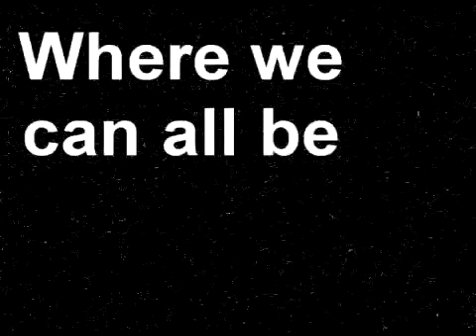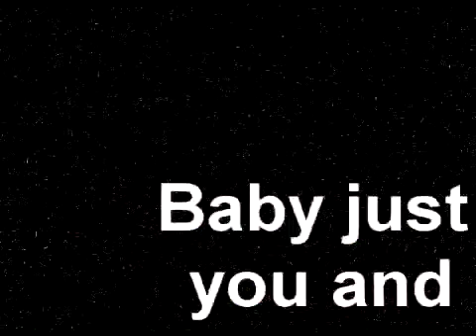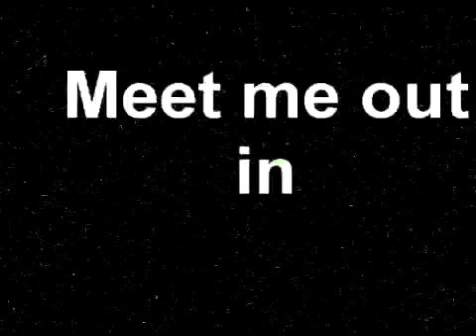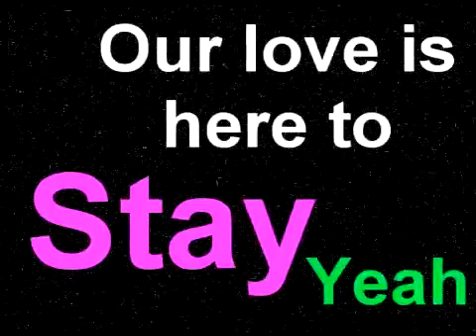Timur Rodriguez - Out in Space (Lyrics)